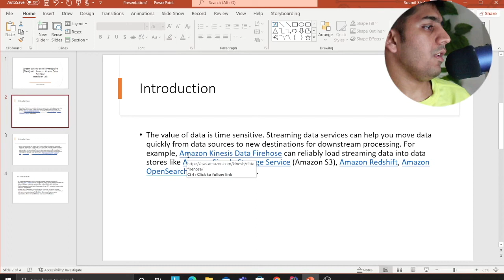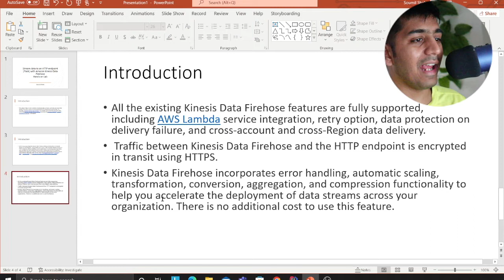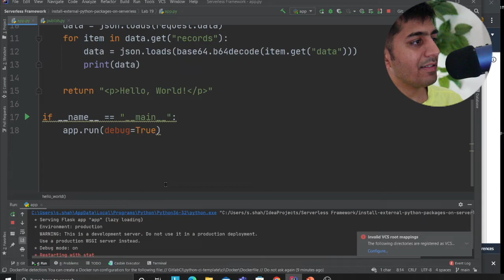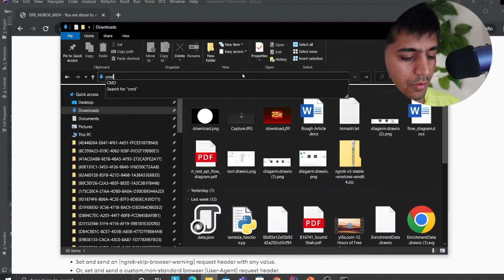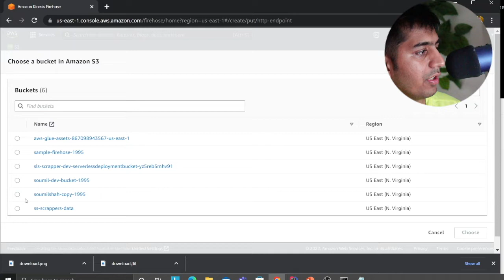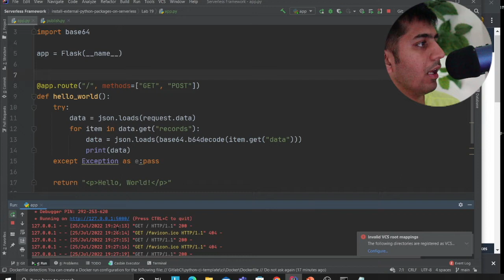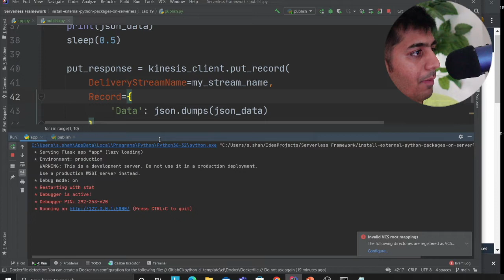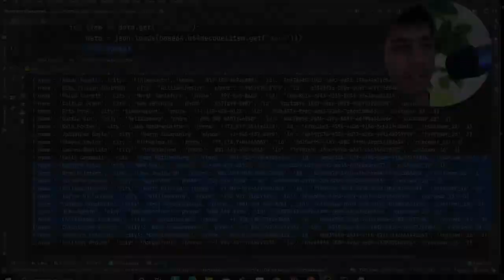Stream data to an HTTP endpoint (Flask) with Amazon Kinesis Data FirehoseHands on Lab Python #19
code

Learn how to integrate and deploy Kinesis Data Stream with Lambda with serverless Framework Lab 17